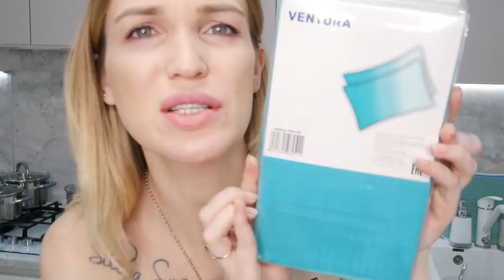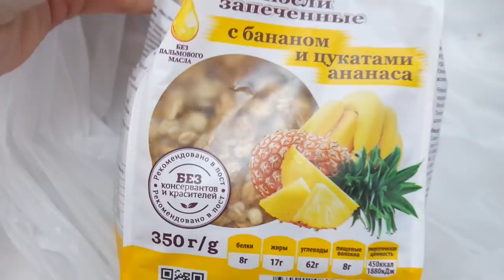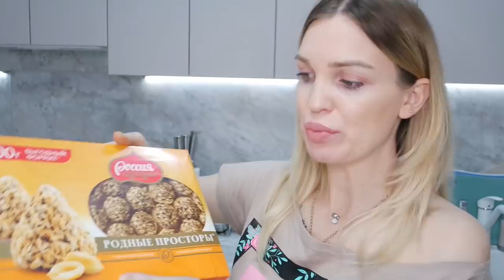🛑СВЕТОФОР ❌НЕ БРАТЬ❌ НА ВЫБРОС⚠️ SilenaSway_Силена Вселенная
Магазин светофор, новинки светофор, бюджетные покупки, еда светофор, не брать в магазине светофор